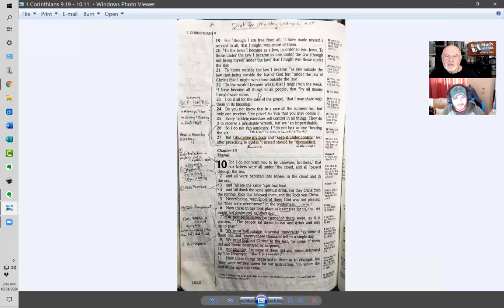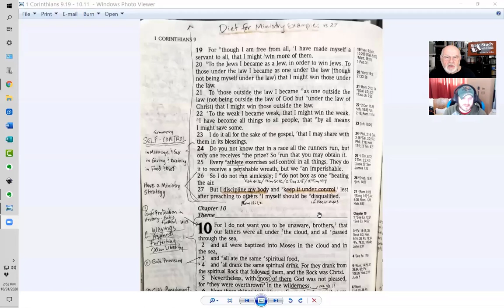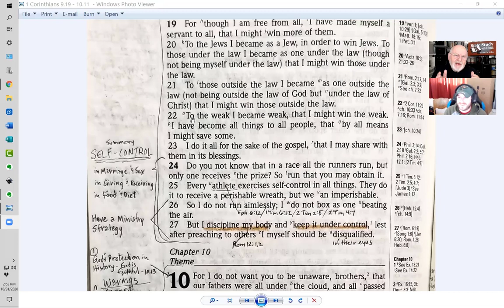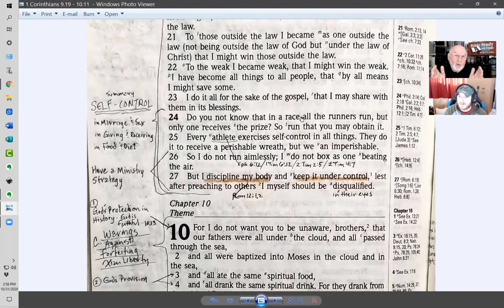1 Corinthians Bible Study Part 21 (What Compels A Christian?)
1 Corinthians... Part 21  verses 9:15-23.  In this actual Bible study we discuss the troubled Corinthian church, and Paul's teaching on what should motivate every believer in Jesus.  What compels you in your daily Christian life?  A word for every believer in today's church.